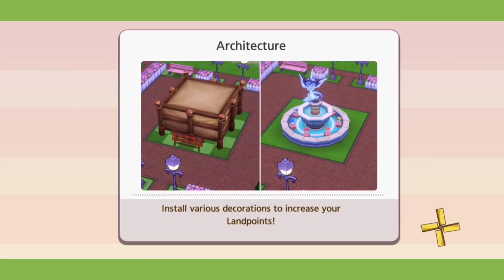THE LAND ELF Crossing - Part 1 - Gameplay Walkthrough - Level 1-6 (Android, iOS)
[About "THE LAND ELF Crossing"]
You are a lord of the "Land". You can develop your own town freely.
Initially, your "land" will only have a small castle and a few buildings. By fulfilling the residents' requests, you can receive coins and items for further development!

❄ Download
Android :